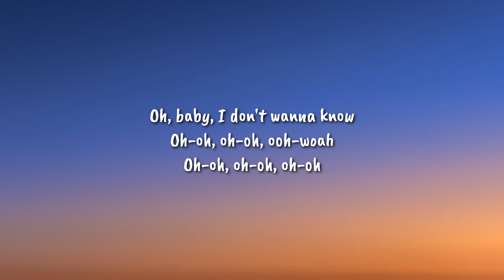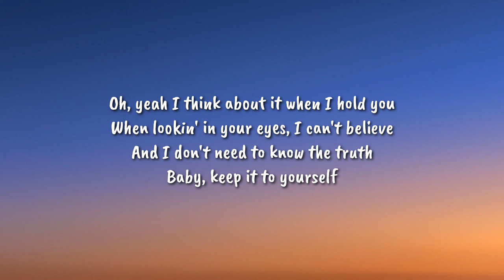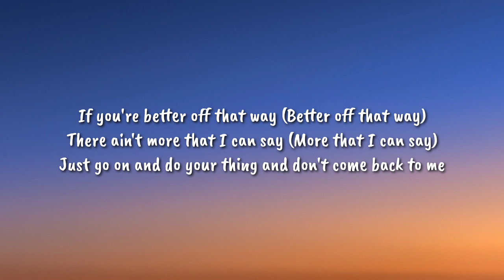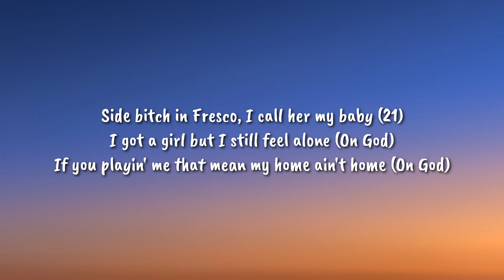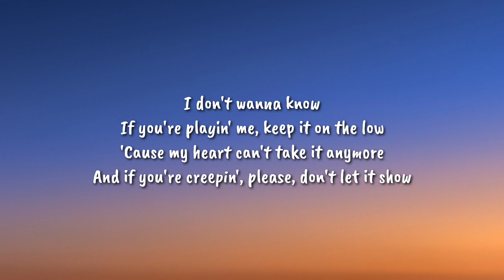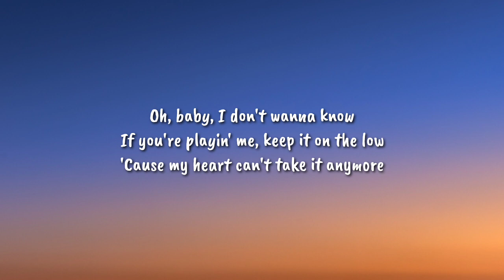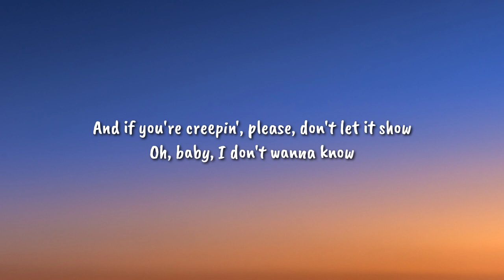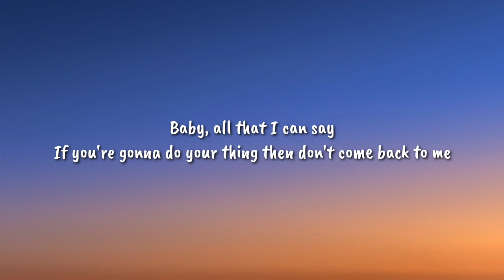Metro Boomin, The Weeknd, 21 Savage - Creepin' (Lyrics) " i don't wanna know"